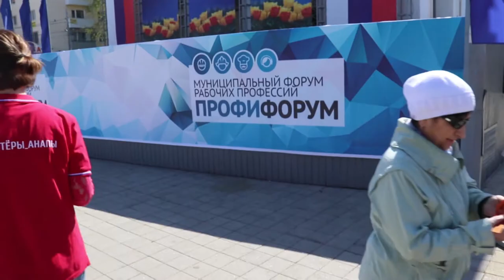Акция "Георгиевская лента" в Анапе